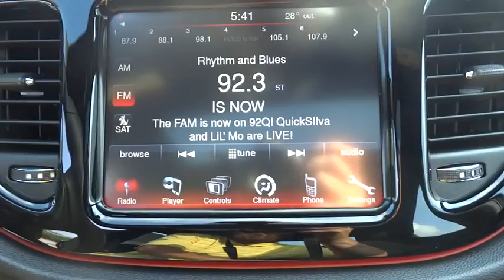2015 Dodge Dart Baltimore, Glen Burnie, Owings Mills, Silver Spring, MD L5391019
2015 Dodge Dart

BLUETOOTH, MP3 Player, KEYLESS ENTRY, 35 MPG Highway, ALLOY WHEELS! The 2015 Dodge Dart boasts performance-inspired exterior design that leverages world-class architecture of Alfa Romeo and infuses it with Dodge passion and design. Clean lines from nose to tail form its curvaceous silhouette. The unmistakable split crosshair grille accentuates a low, wide stance. The available full-width racetrack style LED taillamps make an aggressive statement. The interior has an intuitive, fluid layout designed to be both beautiful and ergonomic. It offers ambient lighting, refined soft-touch surfaces, accent stitching and tactile grains or available hand-wrapped protein vinyl surfacing. The Dodge Dart includes a number of available class-exclusive features, including seating, dual temperature control, and a 7-inch Thin Film Transistor (TFT) premium cluster display. Not only does the display deliver real-time information on performance, navigation and vehicle status, it truly comes alive with countless ways to reconfigure in full color and incredibly rich graphics. The 2015 Dodge Dart is tuned to deliver with the available Uconnect 8.4-inch touchscreen, featuring AM/FM/CD/MP3 and available SiriusXM Satellite Radio. Get up-to-the-minute weather, fuel prices, sports, and movie listings with available Garmin Navigation and SiriusXM Travel Link. Choose from a 2.0L 16-valve Tigershark four-cylinder engine, a 1.4L 16-valve intercooled Turbo with MultiAir, or a 16-valve 2.4L Tigershark MultiAir II four-cylinder engine. Along with 10 standard airbags, reactive front head restraints, and available features like Blind Spot Monitoring, and Rear Cross Path Detection, the 2015 Dodge Dart is among the safest vehicles in its class. *Internet price includes all current applicable manufacturer rebates and incentives for which not all buyers will qualify (Maryland). Your additional costs are sales tax, tags and title fees for the state in which the vehicle will be registered, dealer processing fee ($299 Maryland), ($134 Pennsylvania), ($649 Virginia, North Carolina), and freight (Maryland only). Any accessories that either you add or are installed by us are additional. Any offers (etc) must be presented upon arrival and cannot be combined with any other offers (etc). Pricing subject to change. Prior sales excluded. See sales associate for details. Price includes: $500 - MA Retail Consumer Cash 35C*1. Exp. 08/03, $500 - Mid-Atlantic 2015 Retail Bonus Cash MACFA1 - Valid for purchase or lease on select models - Exp. 08/03, $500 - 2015 College Graduate RETAIL Bonus 40CFE - Valid toward purchase only; must be graduating college in the next 6 months or have graduated in the last two years - proof required - Exp. 09/30, $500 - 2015 mp 1/L Military Program 39CFB - Valid toward purchase or lease; active or retired military personnel, and honorably discharged veterans - Exp. 01/04BLUETOOTH, MP3 Player, KEYLESS ENTRY, 35 MPG Highway, ALLOY WHEELS!.